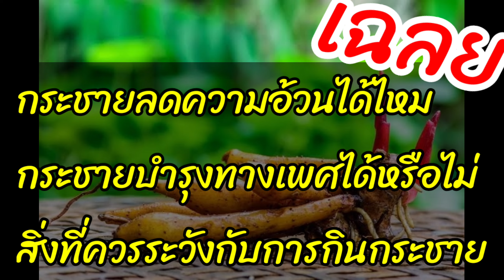กระชายลดความอ้วนได้ไหม บำรุงทางเพศจริงหรือเปล่า ข้อควรระวังของกระชาย เฉลยหมด ทุกข้อสงสัย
Can Krachai Lose Weight?  Is it true that sexual nourishment?  Caution of Krachai, answer all questions.